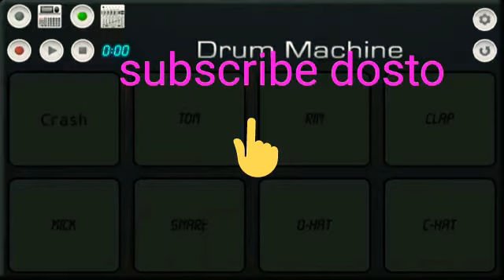Advashi timli song by mobile octo pad rohit bhai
Video from Was c CT